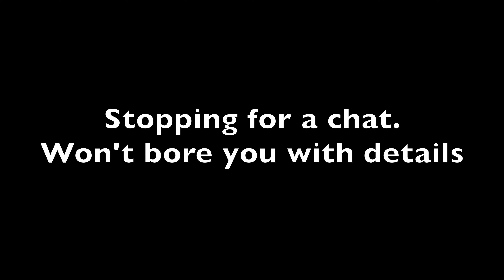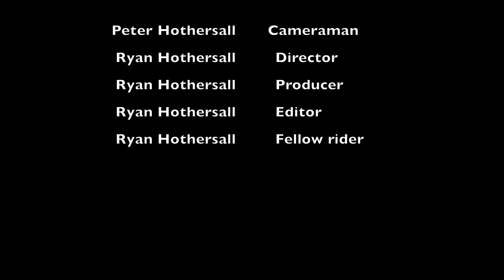Out On The Bike - Largs North to Semaphore Park return 12 July 2020